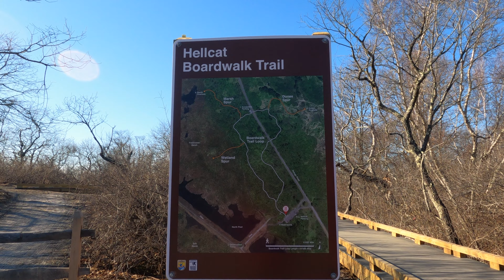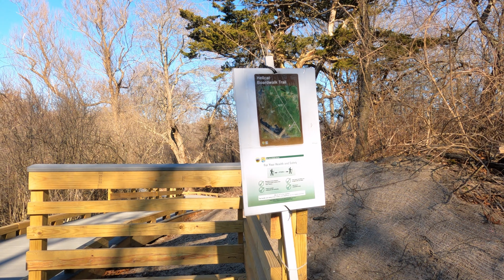Hiking Hellcat Interpretive Trails and Parker River Refuge Beach, Rowley-Newburyport, MA in 4K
Walking over a lot of elevated boardwalk over sand dunes and wetland on the Hellcat Interpretive Trails in the Parker River National Wildlife Refuge and then over a long boardwalk to the beach.